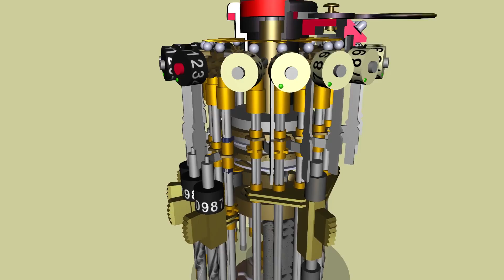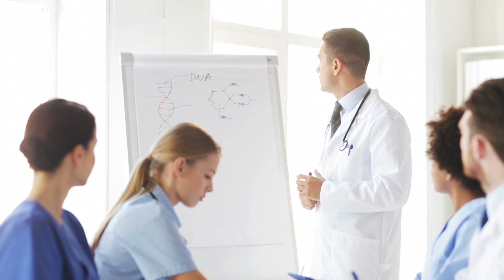Is Engineering Right for Me? | 10 Ways To Know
In this episode we explore Is Engineering Right for Me? And 10 Ways To Know. Lot's of students wonder if it' the right major for them, and how they should know. Is Engineering right for you, is engineering hard

Say hello!

Other topics:
Civil Engineering
Mechanical Engineering
Biomedical Engineering
Chemical Engineering
Electrical Engineering
Aerospace Engineering
Construction Engineering